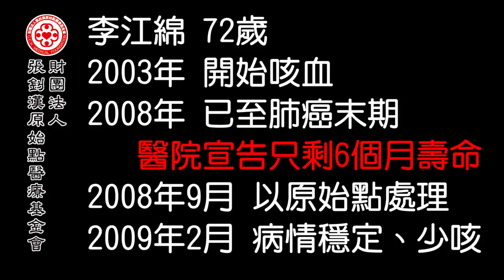肺癌案例 李江綿、超過6年、台語版 - 原始點2017案例集最新整理